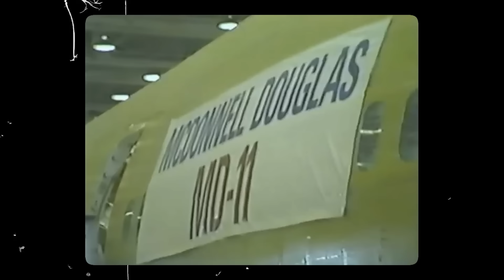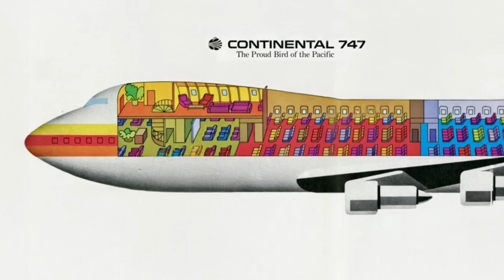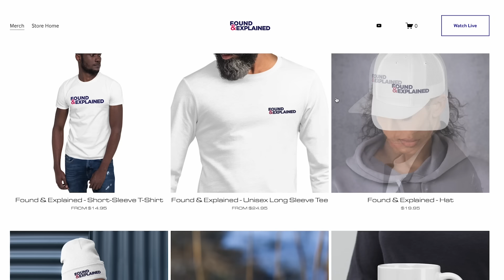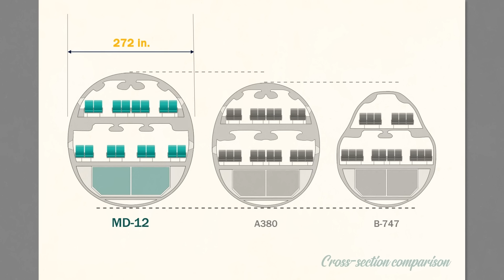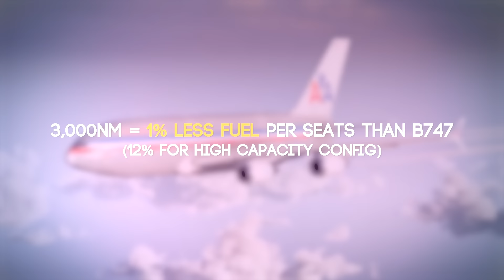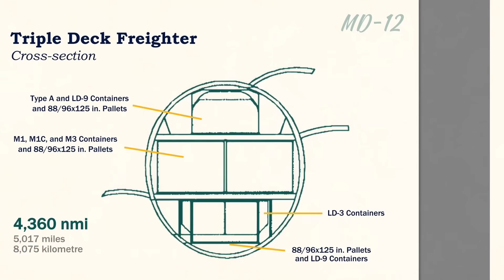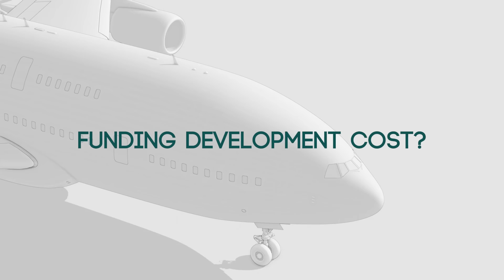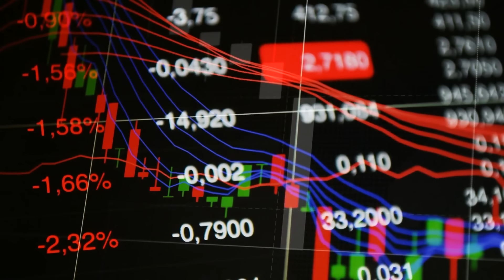What Happened To The American Double Deck Jumbo Jet? - MD 12